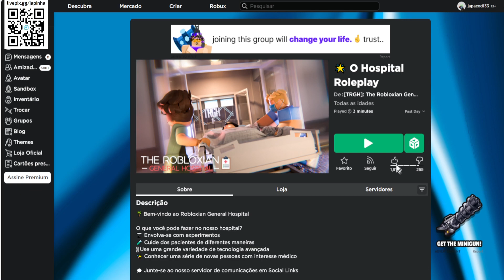COMO PEGAR ESSE ITEM Limited UGC GRÁTIS [Lanterna Jack O] ROBLOX EVENTO 2023